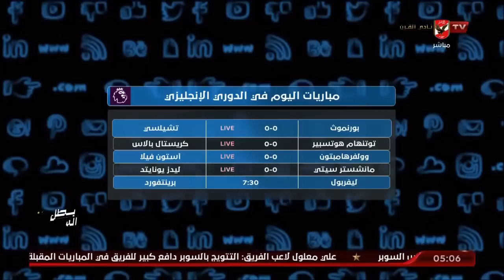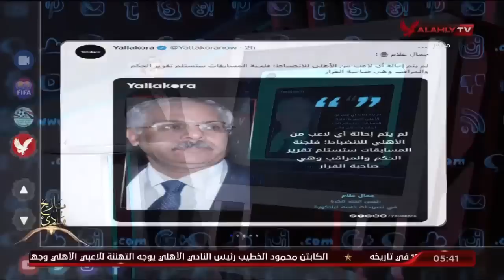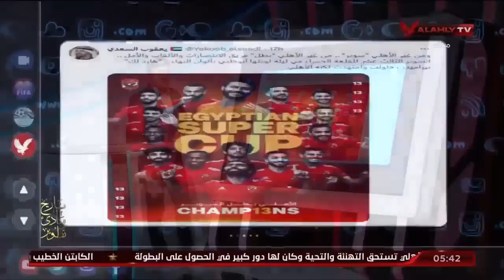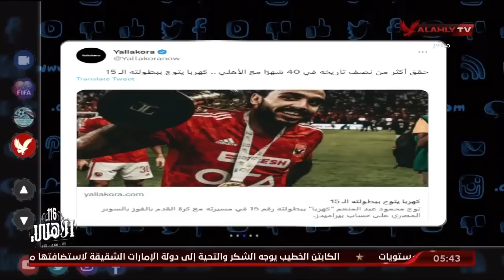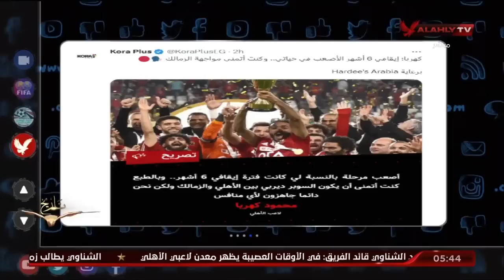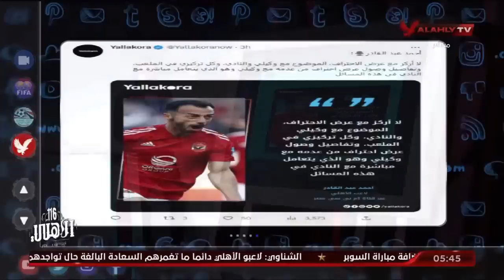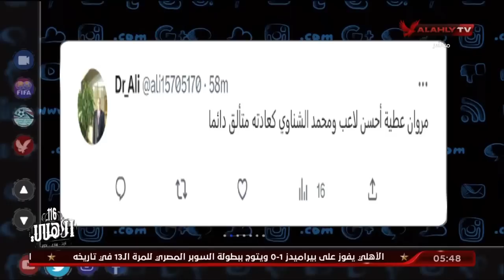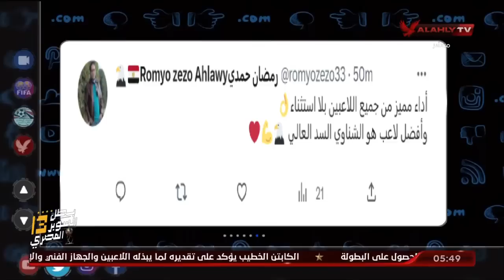حلقة التريند تقديم محمد سعيد | 6 - 5 - 2023